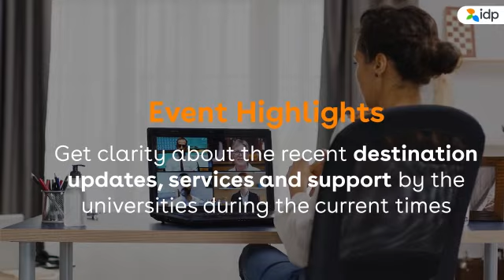IDP’s UK Virtual Education Fair l 18th Nov to 1st Dec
Event Highlights:
• Discuss eligibility criteria, scholarships, and post-study work opportunities
• Submit applications for 2021 intakes
• One-on-one video interaction with university representatives
• Clear your queries about the recent destination updates, services, and support by institutions during the current times, etc.